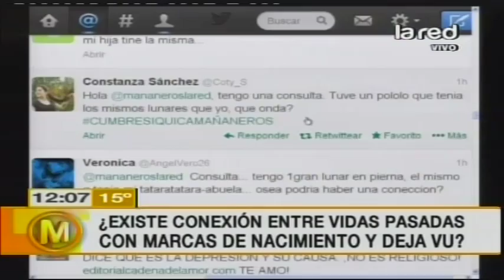¿Existe conexión entre vidas pasadas con marcas de nacimiento y deja vu?